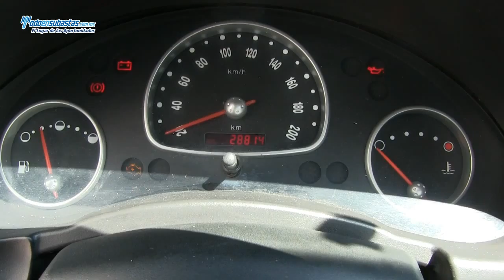Chevrolet / Chevy / 2011